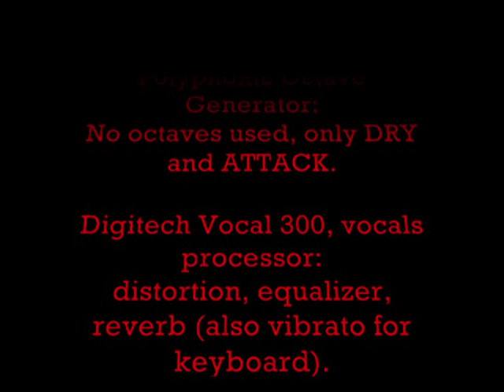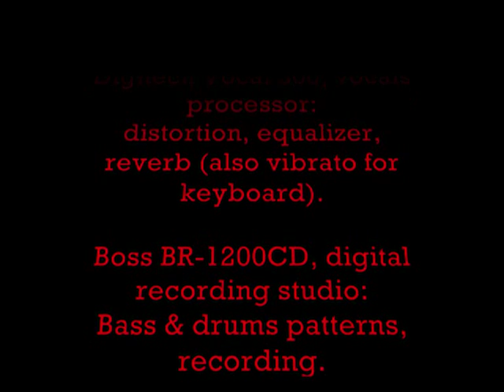Rock Me Baby - blues harmonica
B. B. King's "Rock Me Baby" is based on "Rockin' and Rollin'," recorded by Lil' Son Jackson.